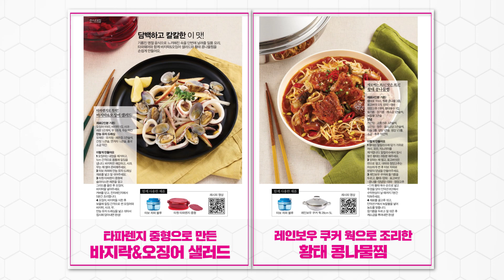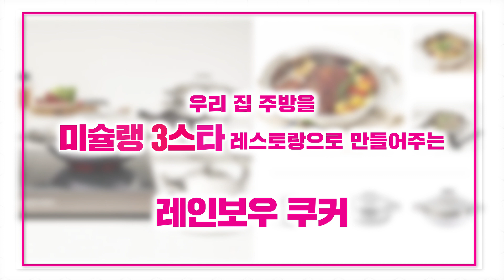2019년 2월 고객 리플릿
2019년 2월 고객 리플릿